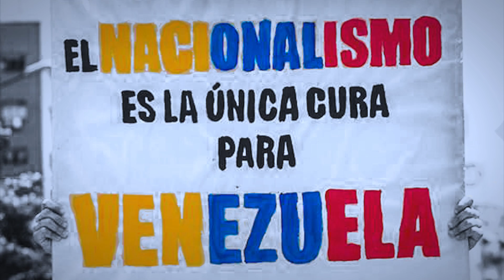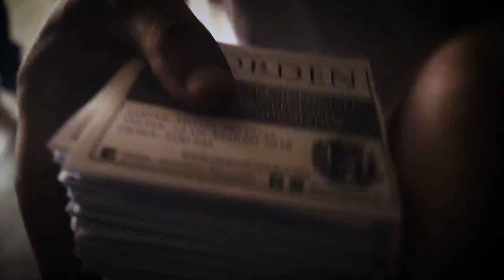7 Años Levantando los Cimientos de una nueva Nación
El 21 de enero de 2012 un grupo de jóvenes se reunieron en el pueblo de Michelena, estado Táchira, para fundar la Organización de Estudiantes Nacionalistas ORDEN. 7 años después, somos un Movimiento Nacional que integra venezolanos de muy diversas áreas profesionales y académicas, agrupados bajo una idea, el Nacionalismo Venezolano, y un objetivo: la recuperación de Venezuela.

Copyright song: Game of Thrones Main Theme versión "Joropo Llanero" (Eddy Díaz, Gerardo Estrada)